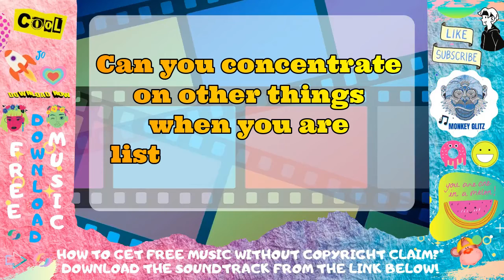Monkey Glitz Tag Question #10: | How to Get FREE Music Without Copyright Claim?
Monkey Glitz is committed to explore for prolific "No Copyright" and free music with international Creative Common License for vloggers, content creators, educators, and all other youtubers for all types of contents that can be monetized. You may use the soundtracks, intros, instrumentals , and music here in your next Youtube project, vlog, and videos.

How to Get FREE Music Without Copyright Claim?
They are safe and you can monetized these music. Any how, let us practice to credit the work of the artists. They will be happier to provide more music for us!

Also for a better quality, set the video quality to 1080p.

1. Go to hellothematic website.
2. Join by logging in with your YouTube channel account.
3. Find a song that you love.
4. Use that song in your content and include the promotional link in your video. description.*

Don't forget to credit the artist!

◢Please Share this on Social Media sites (Facebook, Google +, Twitter etc.) so more music lovers and content creators could listen to it!

EXTRA Offer:
Want another FAST BROWSER?
EARN Passive Income at the same time?
We're using it too for W2W!

We hope you enjoy the music.

Keep in touch Youtube Partners!

You are one in a MELON!

Love lots,

Monkey Glitz
how to add music to iphone
how to download music from soundcloud
how to download music to iphone
how to put music on iphone
how to read sheet music
how to download music from spotify
how to download free music on iphone
how to download youtube music
can't stop the music
how to add music to a video
where to download free music
how to download music on android
how to get free music on iphone
what is indie music
how to make a music video
how to download music to your phone
how to get free music on itunes
where to download music
what is edm music
how to add music to itunes
how to transfer music from itunes to iphone
where can i download free music
how to make electronic music
what is pop music
how do i download music
how do you download music
how to get free music
how to download music from youtube to iphone
what is house music
how to download free music to iphone
how do you download music from youtube
what is alternative music
how to mix music
how to download free music on android
how to download music off youtube
how to get music from youtube